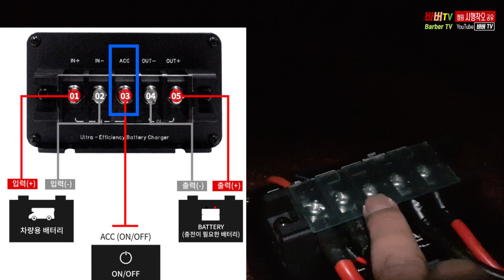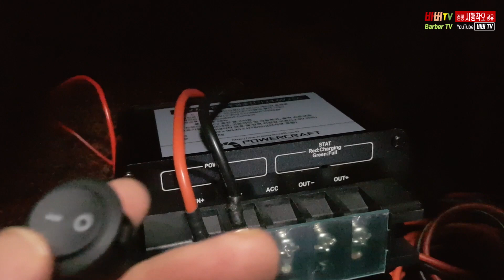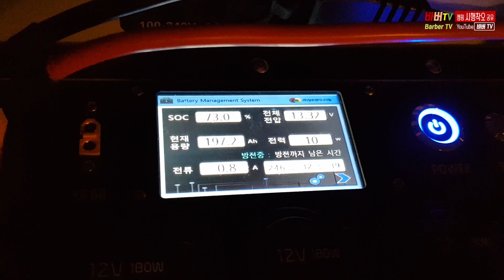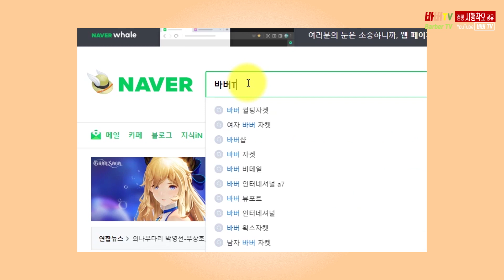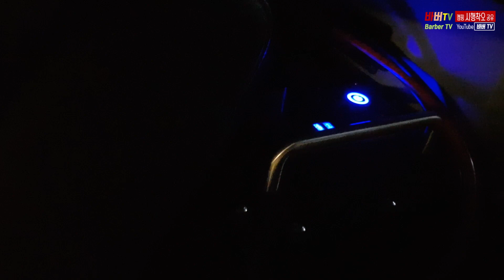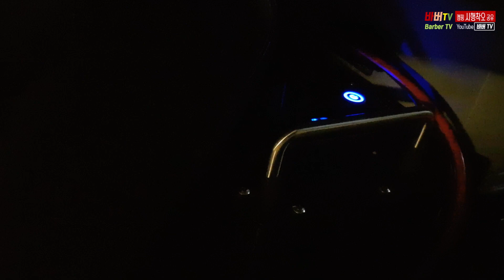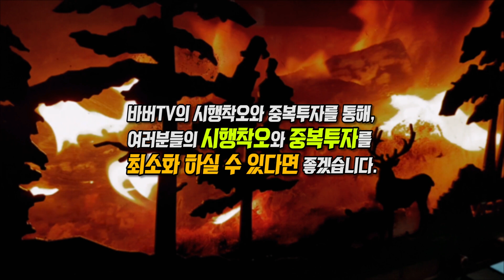#176 차박캠핑 | 올란도에 270ah 고용량 파워뱅크 어디에 수납하면 좋을까요 ?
270ah 의 작지 않은 파워뱅크는 어디에 수납하면 좋을까. ? 1인 취침을 하는 차박캠퍼에게 가장 좋은 자리는 어디일까 ?